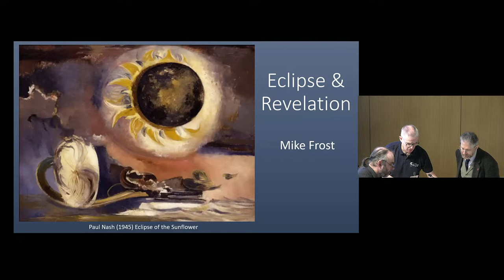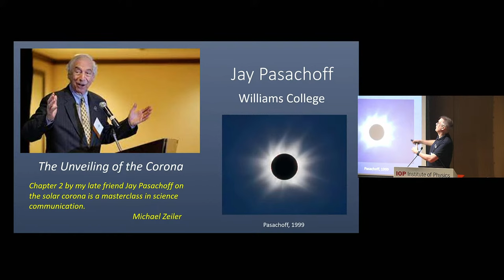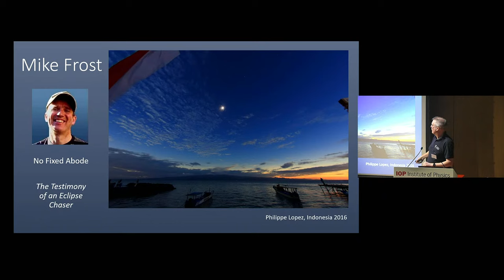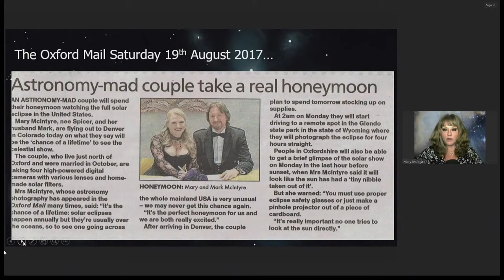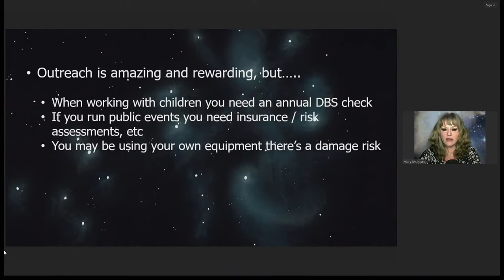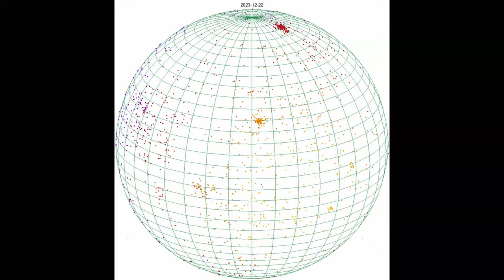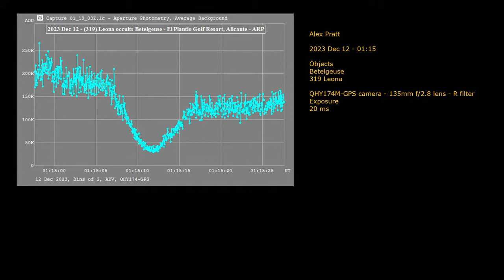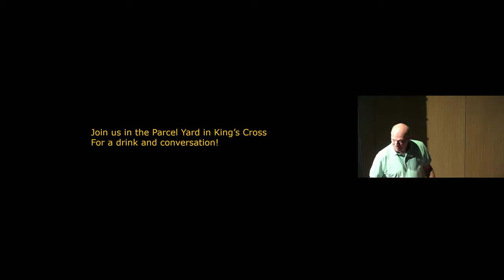BAA SGM January 2024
The BAA Special General Meeting held at 2:30pm on 20th January at the Institute of Physics in London.
0:00:00 Discussion and votes on the By-law changes and the ceasing of Honorary membership as a category. David Arditti (BAA President), Tony Hersh (Vice Chair of Newbury Astronomical Society) and Andrew Wilson (BAA Systems Manager)
0:27:45 Award of the BAA Lydia Brown Medal to Janice McClean
0:33:50 Eclipse and Revelation by Mike Frost (Director of the BAA Historical Section)
1:20:29 Adventures in Astronomical Outreach by Mary McIntyre (Freelance Astronomy Educator) (regrettably the audio did not record for the first minute of the talk)
1:58:27 Sky Notes by Nick James (Director of the BAA Comet Section)